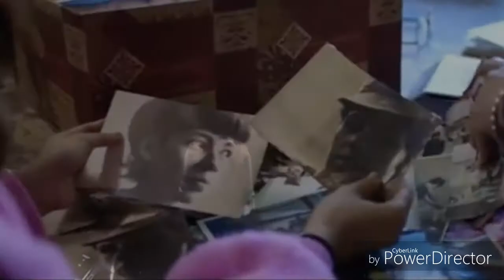Camila Cabello Something's Gotta Give (Official Video)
This Is Fanmade And This Could Be A Visual